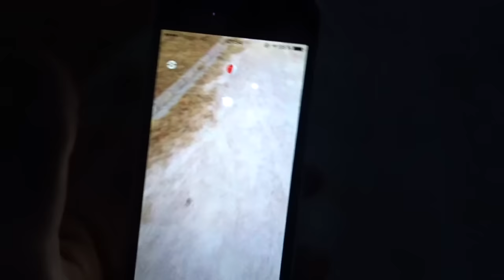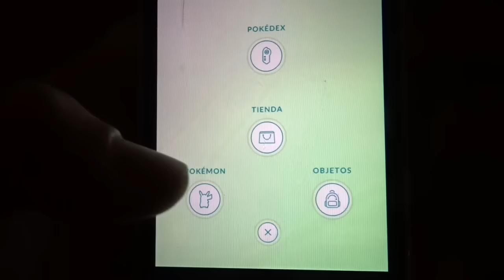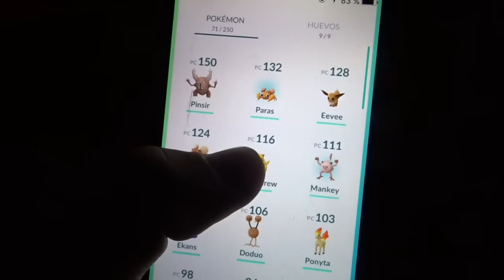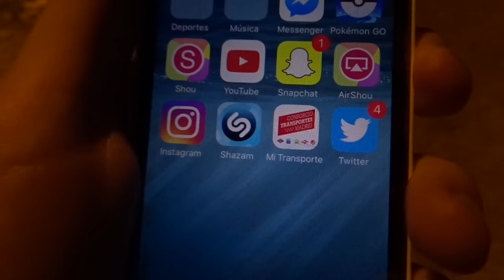CAZAR POKEMON DE NOCHE NO ES BUENA IDEA...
LIKE PARA MAS POKEMON GO POR LA NOCHE xD

ABRE PARA CONOCERME MEJOR

Comparte mi publicacion en mi pag de fb y te saludare en mi proximo video
ASI DE FACIL!! :D